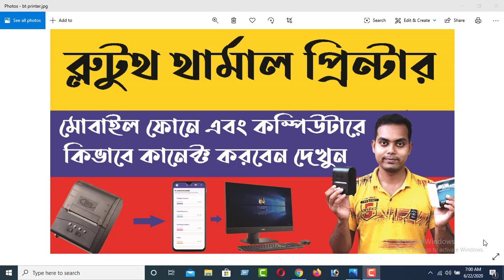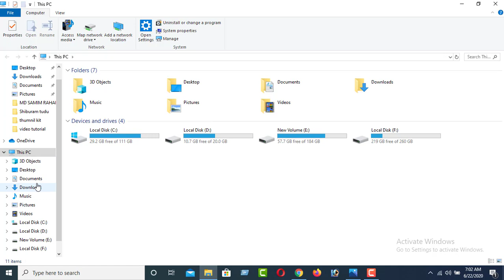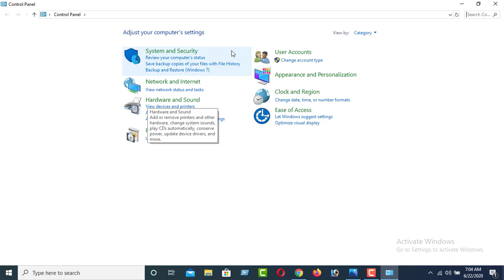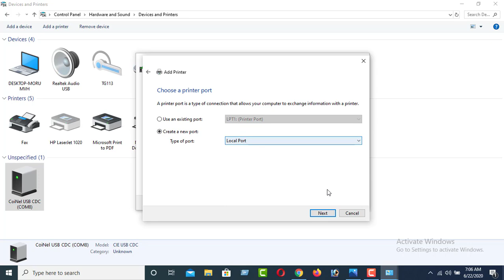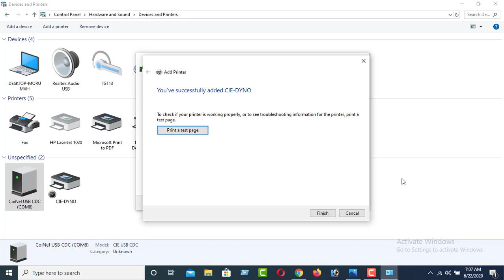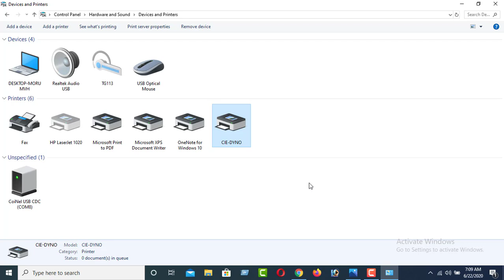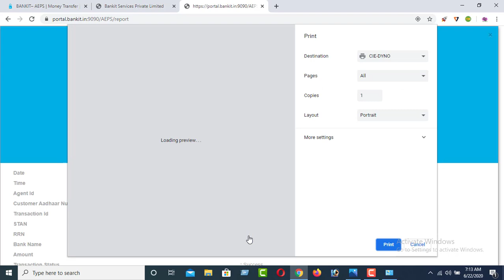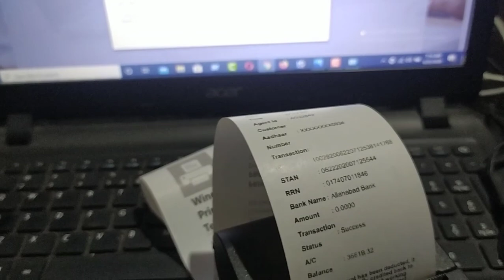How To Connect Dyno Bluetooth Printer To Computer , Dyno প্রিন্টার কম্পিউটারে কিভাবে কানেক্ট করবেন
ব্লুটুথ থার্মাল প্রিন্টার আমরা স্পেশাল অফার দিচ্ছে যারা নিতে চান হোয়াটসঅ্যাপ নাম্বারে যোগাযোগ করুন |

ব্লুটুথ থার্মাল প্রিন্টার কিভাবে কম্পিউটারে কানেক্ট করবেন সেটা আজকের ভিডিওতে আপনারা শিখতে পারবেন | Dynoপ্রিন্টার খুবই সহজে আপনারা মোবাইল ফোনে ব্লুটুথ এর সাহায্যে কানেক্ট করে সমস্ত কিছু প্রিন্ট করতে পারেন | অনেক সাবস্ক্রাইবার এবং ভিউয়ারদের রিকুয়েস্টে আজকে আমি আপনাদেরকে দেখাচ্ছি যে এই প্রিন্টার কিভাবে আপনারা আপনাদের কম্পিউটার বা ল্যাপটপের সাথে কানেক্ট করবেন এবং কিভাবে বিভিন্ন পোর্টাল থেকে প্রিন্ট করবেন |